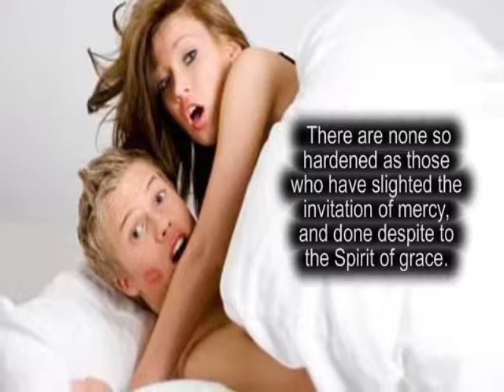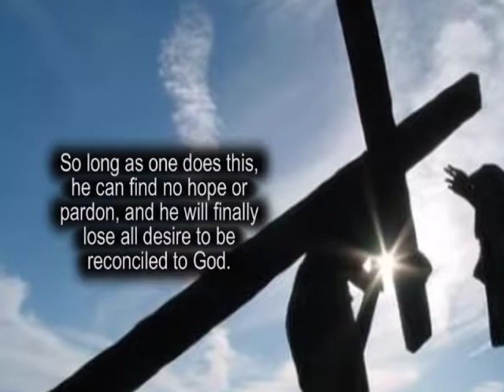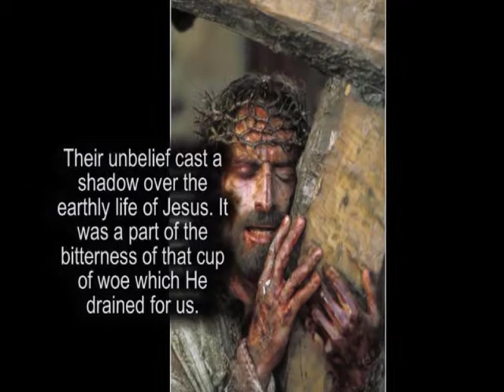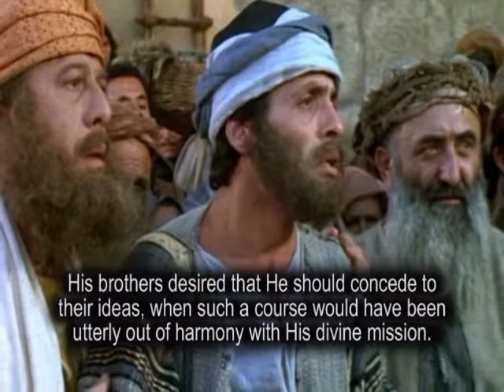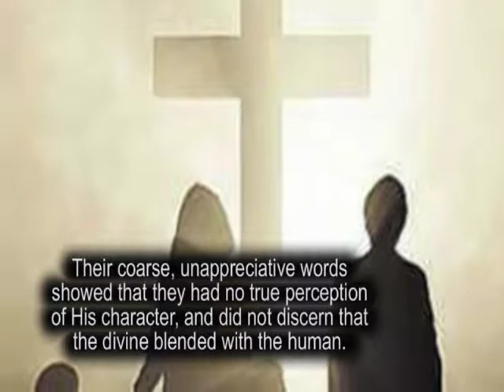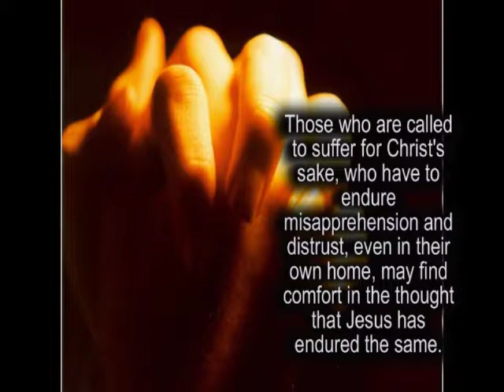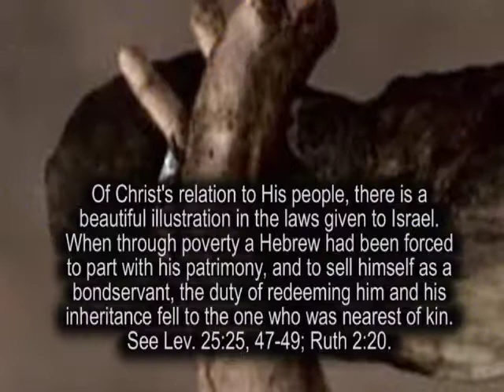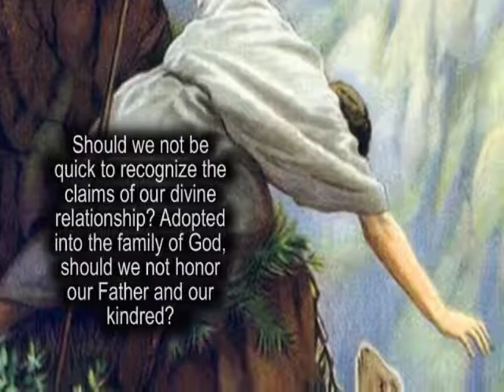033-2 WHO ARE MY BRETHREN? THE DESIRE OF AGES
Who are my brothers and sisters?  This is the question that our Lord Jesus answers in chapter 33 of the book THE DESIRE OF AGES, by Ellen G. White.  It was a difficult road for the Lord as He grew up in his house with brothers and sisters from Joseph's family.  If they had accepted Him as their personal Savior, Jesus' life would have been filled with more joy and acceptance...but we all know what happened in His family.  At first, his brothers and sisters rejected Him, but in due time, the Holy Spirit showed them the way, the truth and the life.  Enjoy!